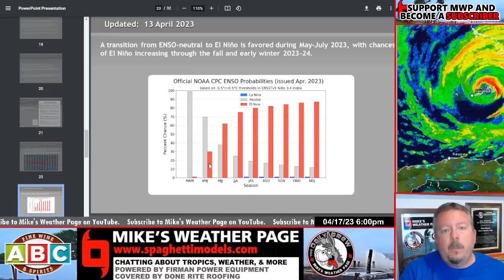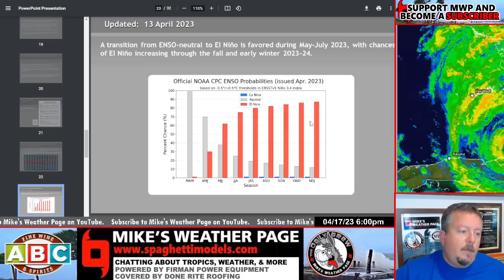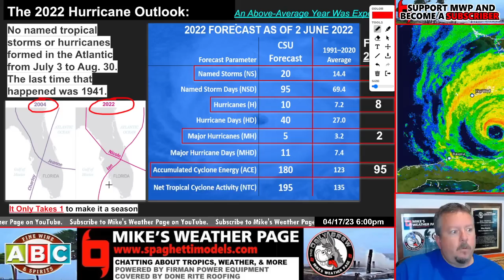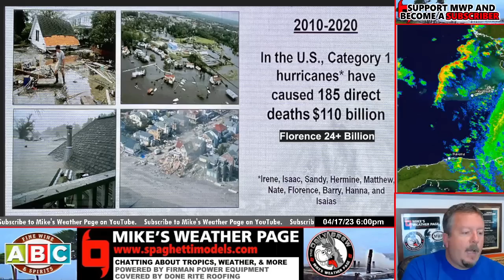Is the US a Target this Hurricane Season?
Taking a look at early season predictions for this upcoming 2023 Hurricane Season. Forecasters predict an El Niño summer which should reduce storm numbers. Water temps are running above-normal which should gain storm numbers. So overall expected to be close to normal (as far as numbers). I break down my thoughts on what we might expect. And really want to focus on 'It Only Takes One'. hurricaneseason tropics #2023